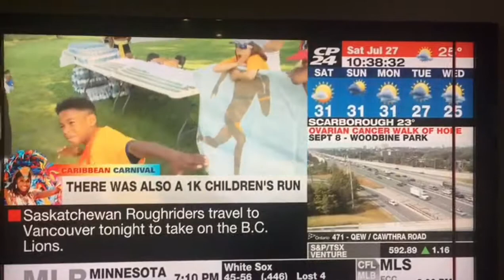CP24 - Interview with Jan Mais Top Finisher of 2019 Toronto Carnival Run Kids Run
Check out the CP24 Breakfast interview with Top Male 1K Kids Finisher, Jah Mais.

The 4th Annual Toronto Carnival Run took place on Saturday July 27, 2019.